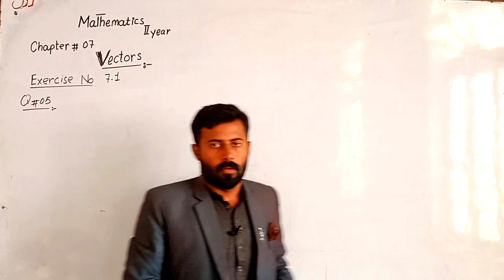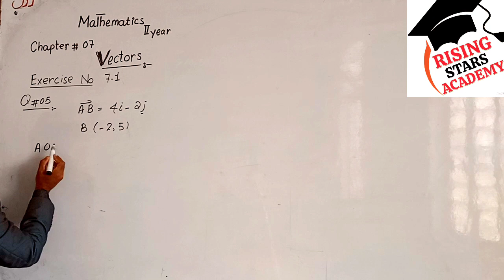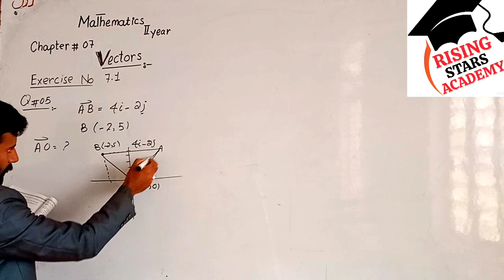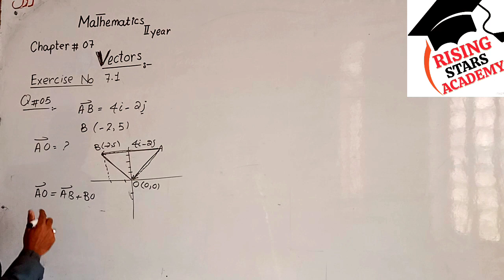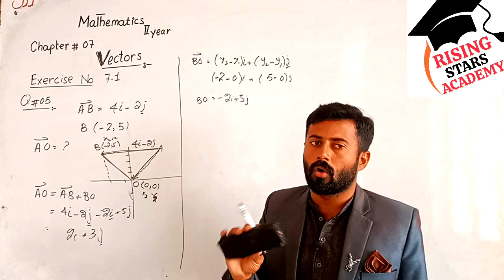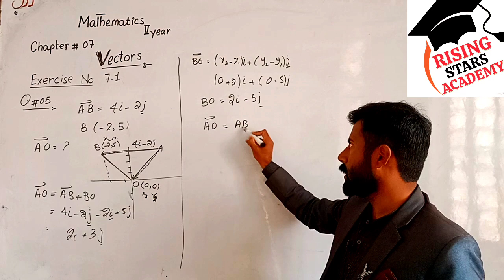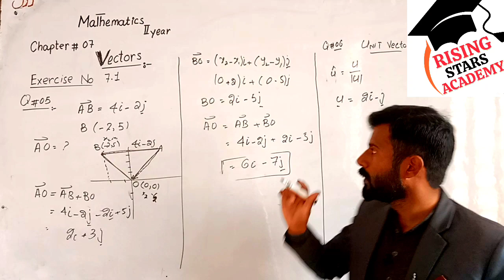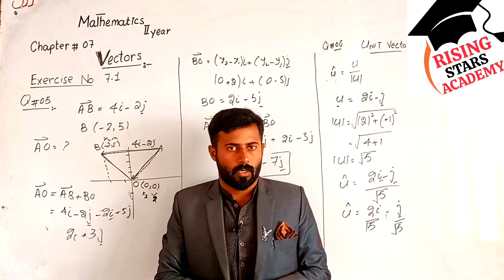math 2nd year chapter 7 exercise 7.1 question 4,5 // Mathematics Fsc 2nd part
math 2nd year chapter 7 exercise 7.1 question 4,5 // Mathematics Fsc 2nd part // math with Shahbran